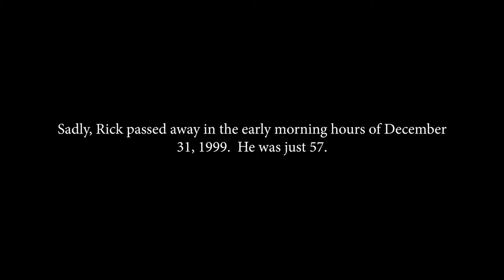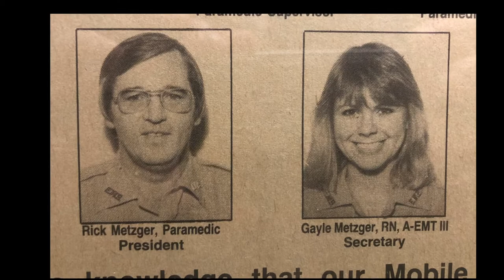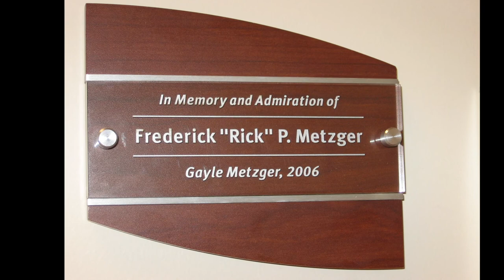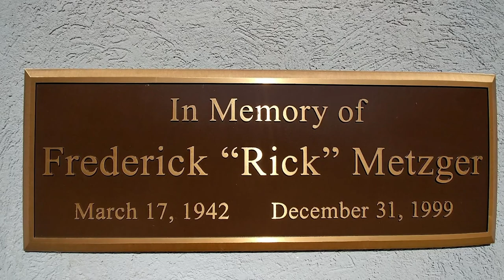Remembering Rick 20 Years Later